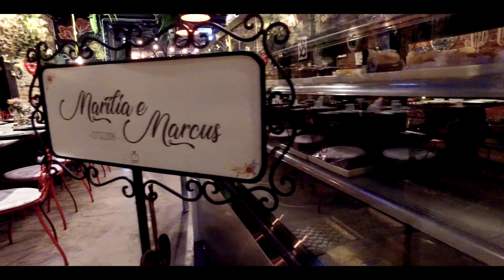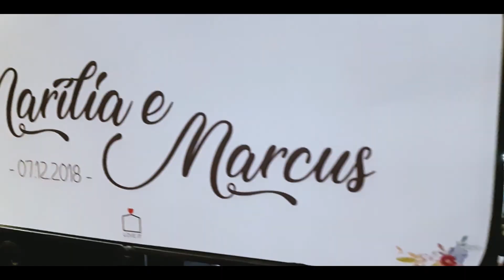Casamento Marília e Caco